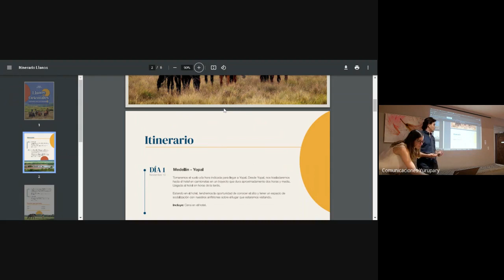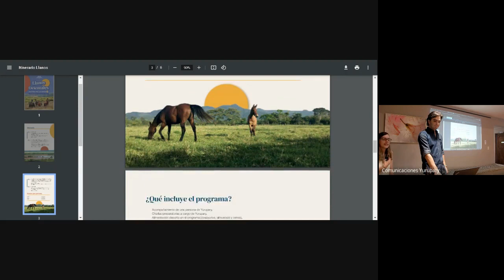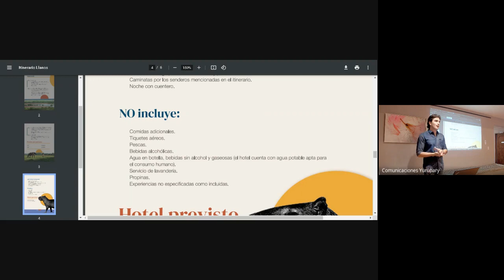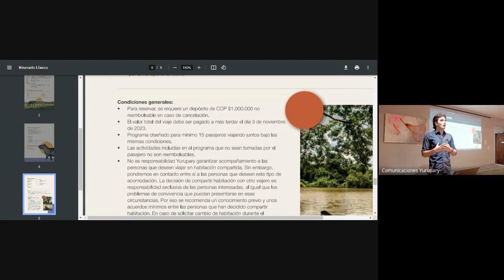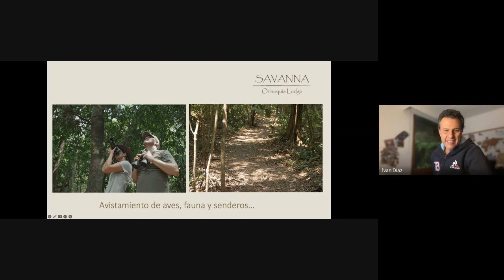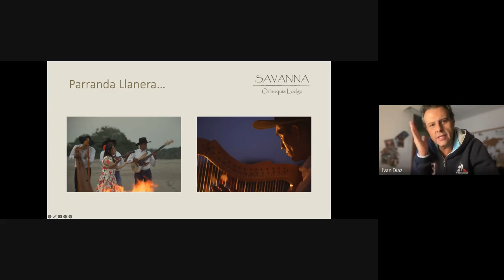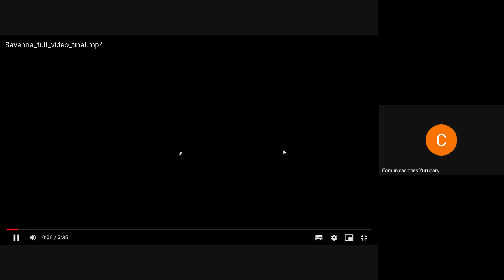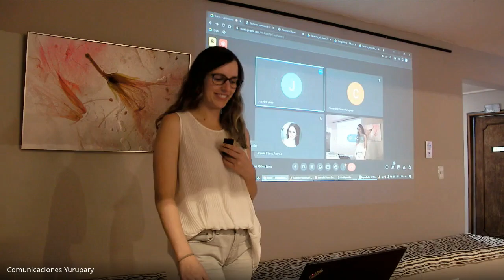Lanzamiento viaje Llanos Orientales 2023